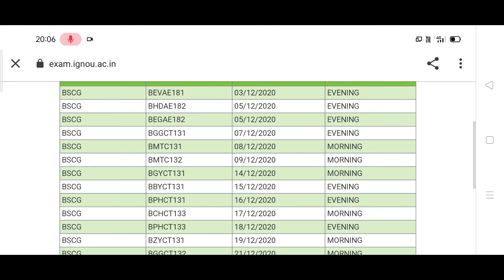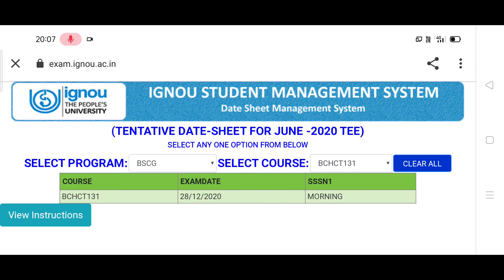|Latest NEWS | Ignou BSCG exam June 2020 TEE from December 2020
Date sheet ignou exams
ignou BSCG exam December